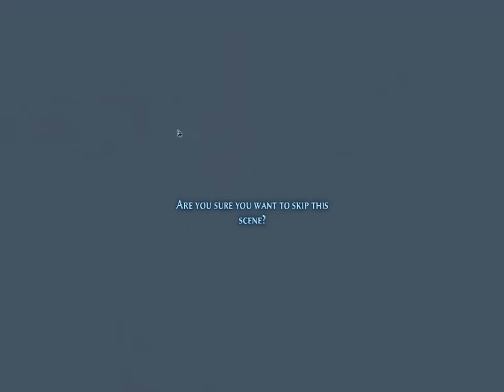Prince of Persia5